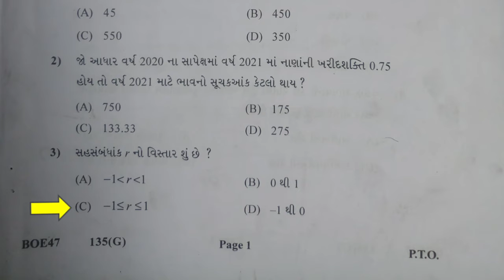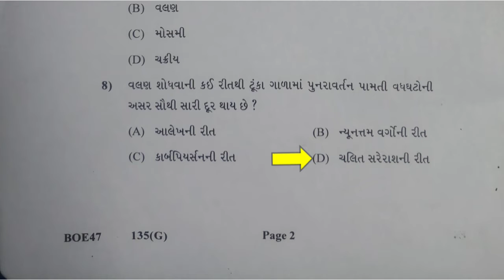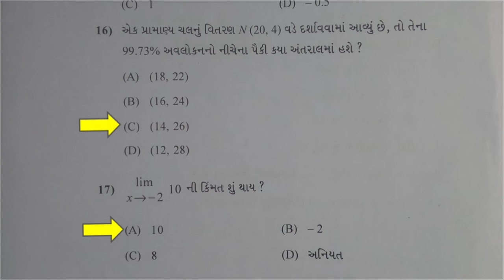STD 12 COM | STAT PAPER SOLUTION | MARCH 2022 | BOARD PAPER SOLUTION | BY : SANJAY SIR JALIYA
-:   SHREE RAM  TUITION CLASSES   :-
                       Sanjaybhai  Jaliya
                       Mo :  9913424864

નમસ્તે,
          અમારી આ યુટ્યુબ ચેનલ પર આપનું હાર્દિક સ્વાગત છે. આ ચેનલ પર  LKG , HKG  તેમજ ધોરણ 1 થી 10 અને ધોરણ 11 - 12 કોમર્સના તમામ પ્રકારના વિડીયો મૂકવામાં આવે છે. વધુ માહિતી માટે સંપર્ક કરો :

                     Sanjaybhai  Jaliya
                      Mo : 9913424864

સરનામું :-

ઢાંકણીયા રોડ,
તુલસીનગર  1,
હનુમાનજીની દેરી પાસે,
બોટાદ.

ફરી મળીશું એક નવા વિડીયો સાથે. ત્યાં સુધી અમારા વિડીયો જોતા રહો અને શીખતાં રહો.

                                -:   આભાર   :-